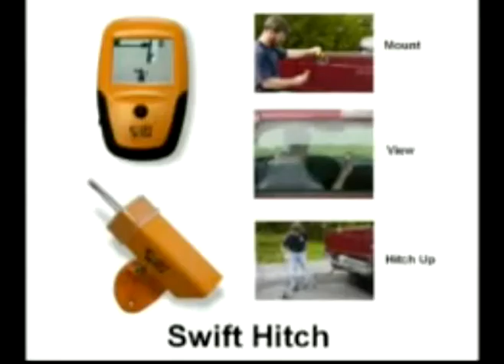Swift Hitch a wireless camera system at Total Truck Centers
Swift Hitch a wireless camera system with built in NIGHT VISION used to hitch up your enclosed trailer, camper, snowplow, boat trailer, horse trailer or anything to your vehicle fast in 3 easy steps Mount the magnetic camera on your tail gate, View yourself backing up and then HITCH UP
Now with a reverse image to make backing up easier! .

Ready to buy? Need help with the install?

While this is not a paid review, this content has been produced by The AAM Group in support of manufacturers with whom it has a business relationship.